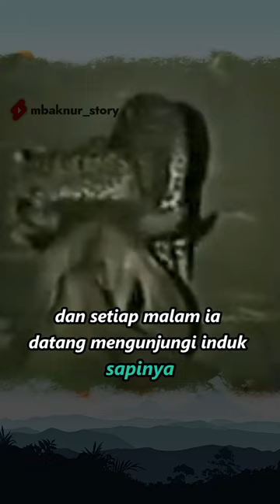Menyentuh !! Kisah Cinta Kucing Besar Terhadap Seekor Sapi